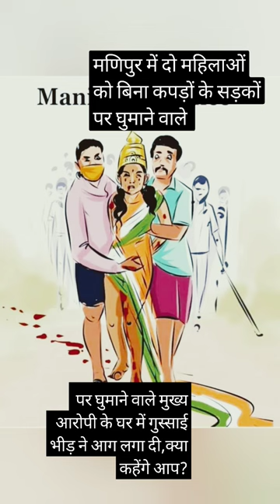Manipur Kuki Girl Viral Video